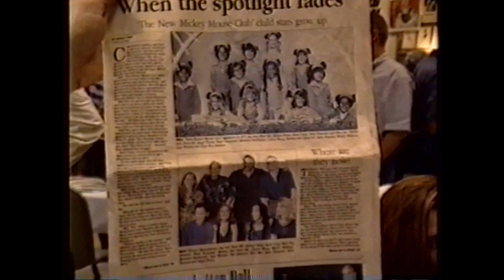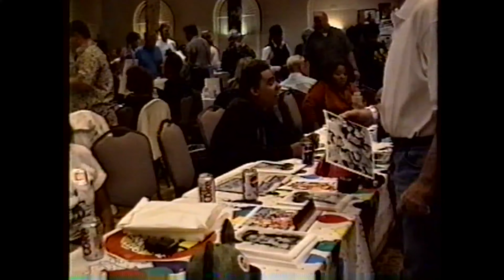1977 New Mouseketeers' mini reunion vid #3 @ Hollywood Collector Show (2001)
Scott sings a bit of “When I’m 64” and discusses that time when Disney made him get a perm for the show (more than once!).

The older man in the cap and hugging Nita is Dick Wicklund.  He was their studio teacher during the NMMC days.

This is from day one, 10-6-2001.  Scott, Nita, Pop, Shawnte, Mindy and Todd.  Most of the Mice returned for day two of the autograph show.  Video by Karen Tjaden (see also part 1, aka vid #2).